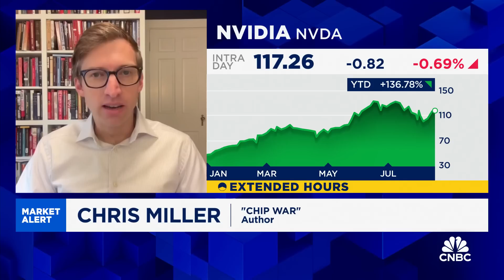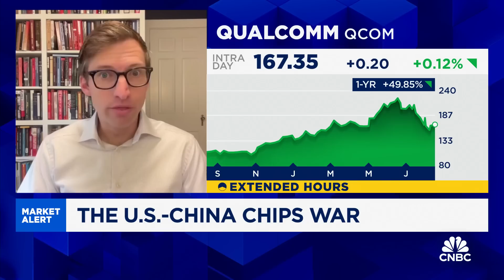The actual focus behind the U.S.-China chip war is AI, says 'Chip War' author Chris Miller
Chris Miller, Tufts Fletcher School associate professor and ‘Chip War’ author, joins 'Squawk Box' to discuss the state of the U.S.-China chips war, impact on the chip sector, how effective the export restrictions have been, impact on China's AI capabilities, and more.